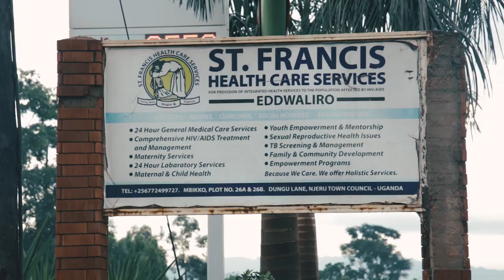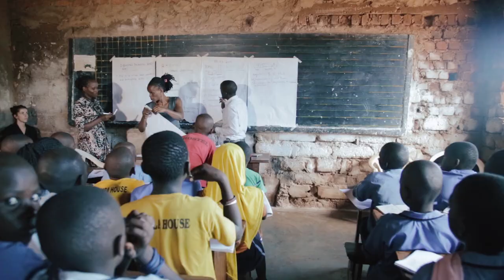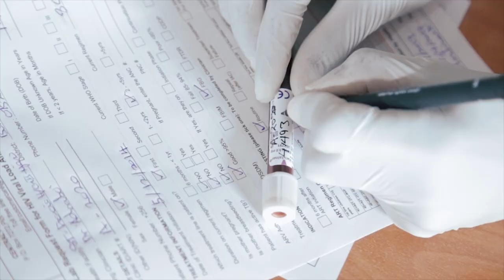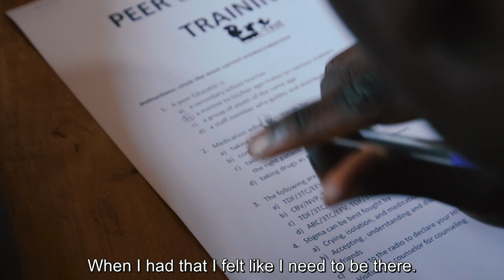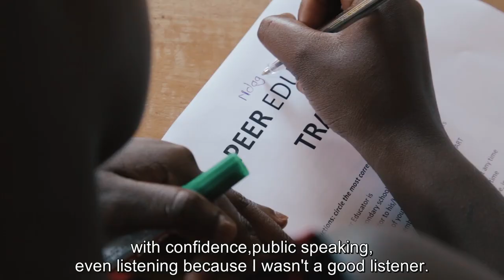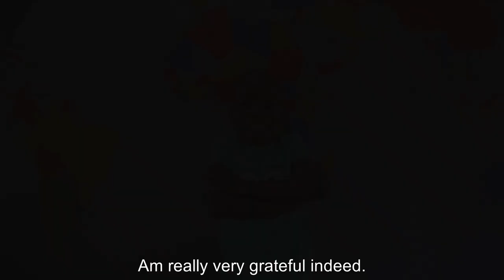A child-friendly way of dealing with HIV/AIDS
Abeja, Faith and Enock are three young people living with HIV. They share with us their struggle, their challenges and their hope for the future. Mainly, they teach us that it is possible to live a normal life, even when you are born with HIV.

The aim of this documentary is to show how St.-Francis Health Care Services and its program Omoana provide child friendly services for HIV positive youths. Indeed, the challenges faced by young people with HIV differ from those encountered by adults. They need special care and attention. As you'll see in this documentary, Omoana offers a unique and holistic way of treating HIV among youths.